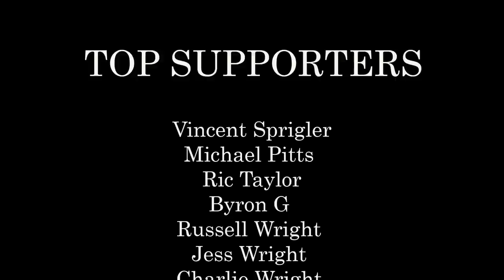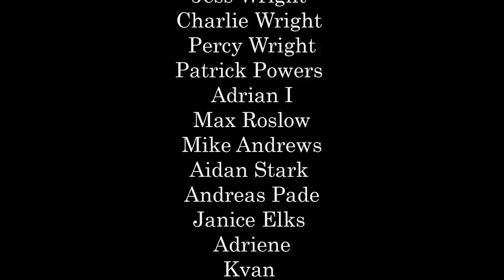STIFF LITTLE FINGERS 'ALTERNATIVE ULSTER' COVER - FEAT: THE TOY DOLLS, ALL, UK SUBS, BRITTANY BOWMAN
Mikey And His Uke presents:
Stiff Little Fingers - Alternative Ulster
Cover

One of the greatest punk anthems of all time.
-Mikey

Featuring:

Scott Reynolds - All / The Pavers
Olga - The Toy Dolls
Alvin Gibbs - U.K. Subs
Brittany Nicole Bowman
Mikey Hawdon - Fairmounts

Video Edited by Michael Crusty at Crusty Media
Mixed and Mastered by Steve Rizun at Drive Studios